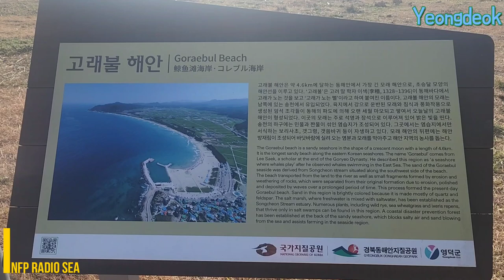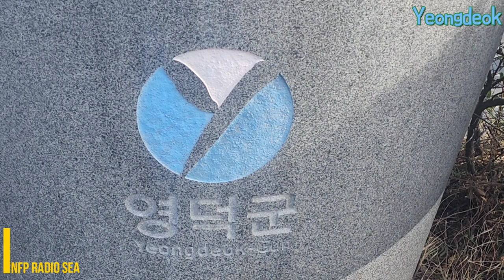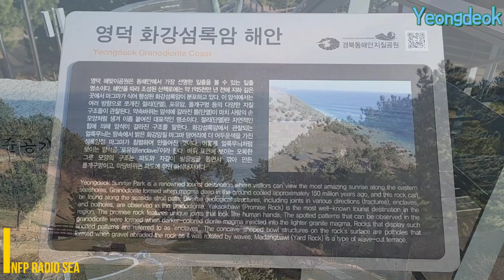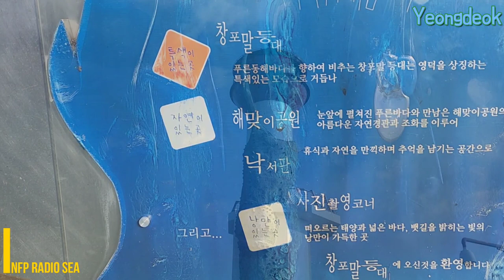영덕 고래불해수욕장 해맞이공원 Yeongdeok Beach & Sunrise Park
영덕여행 가보자고 영덕 해맞이 공원 | 미디어 151

오늘은 [영덕 고래불해안과 영덕 해맞이공원과 창포말등대] 입니다.
영덕은 영덕 대게와 영덕 송이로 유명합니다.
경상북도 수산자원연구원이 영덕에 있습니다.
넘푸른 해안과 짙푸른 산지가 모두 있는
아름다운 우리나라의 영덕을 방문해보세요.
Visit Yeongdeok in South Korea.